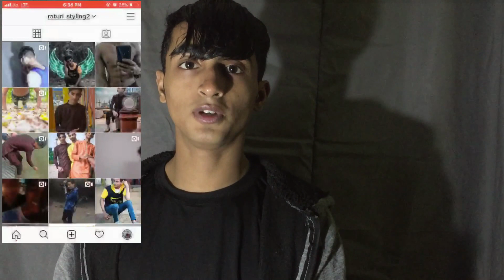How to style your hair within 3 minutes | how to use hairdryer properly | hairdryer hacks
Hello guys,
Keep loving and supporting love you all